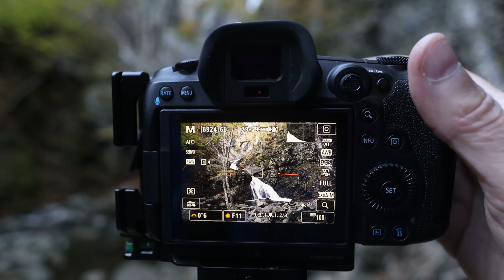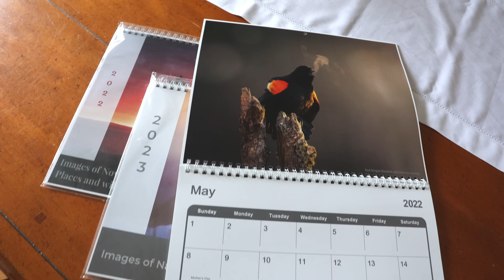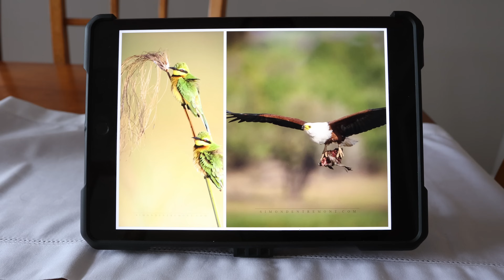Make money as a photographer WITHOUT SOCIAL MEDIA!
My name is Simon d'Entremont and I'm a professional wildlife and nature photographer from Eastern Canada.  This video will show you how to become a full time photographer, even if you don't have a social media following.

Music in intro: "Nicer", by Houses on the Hill. Find that, and other sound effects at Epidemic Sounds

My equipment:
Canon R5 body
Canon R6 body
Canon R8 body
Canon R5 battery grip
Canon 100-400 EF II
Canon 17-40 L lens
Canon RF 16mm f2.8
FLM Tripod (CP 34 L4 II) and Levelling Head (HB 75)
Sigma Art 50mm f1.4 lens
Sigma Art 20mm f1.4 lens
Rokinon 135mm f2 lens
Sirui x-k40 ball head
Sirui lightweight Traveler 7C tripod with head
Manfrotto Video Head
Wimberley Gimbal Head
Jackery portable 240 lithium-ion battery
ProGrade Gold 128 GB CF Express
ProGrade Cobalt 325 GB CF Express
ProGrade Gold 256 GB SD
Zoom H1n field recorder
Hollyland Mars M1 field monitor
Comica shotgun mic
Rode Videomic NTG shotgun mic
Rode Wireless GO II mic set
Lenscoat neoprene camera bags
Lencoat rain cover for 500mm F4
Falconeyes F7 LCD panel
Lowepro 450 AW large backpack
Lowepro Flipside 300 small backpack
Mindshift 36L (closest available) backpack
DJI Mavic Air 2S drone (flymore combo)
B&W circular polarizer, 77mm
B&W 2 stop ND Filter
B&W 6 stop ND filter
B&W 10 stop ND filter
Nikon Monarch 5 8x42 binoculars
Blackrapid retro-classic shoulder strap
FjallRaven trekking pants
HP Omen 17.3" performance laptop
Synology NAS storage
16 TB hard drives for NAS